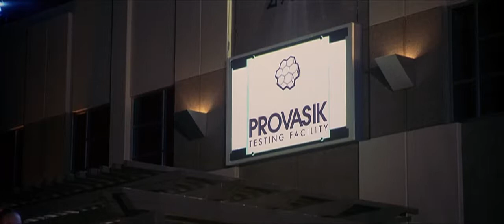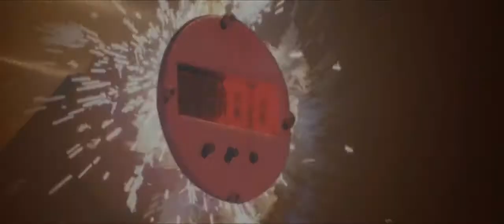Katy Perry - California Gurls ft. Snoop Dogg (piano remastered cover by Dr. Novikov)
Если вы хотите принять участие в совместном создании кавера – пишите. Требования: умение хорошо петь или танцевать.

В ролике используются кадры из фильма: "Джей и молчаливый Боб наносят ответный удар".

Если вам понравился мой кавер, то поддержите меня лайком и подпиской, а если не понравился, то дизлайком и напишите ваше мнение в комментариях.